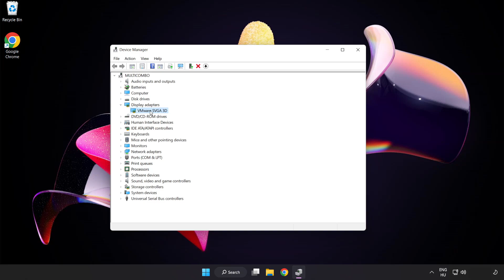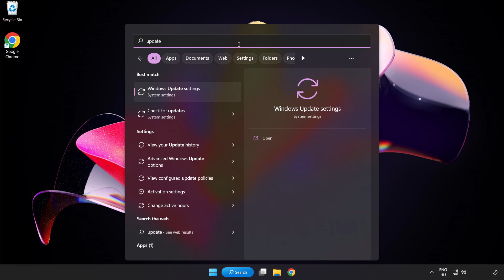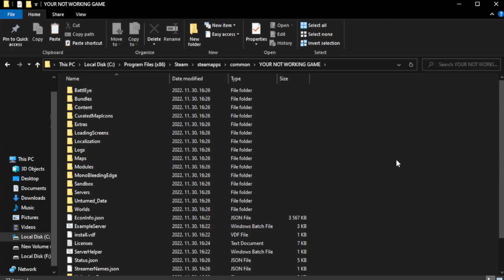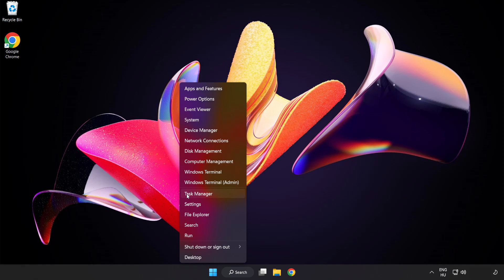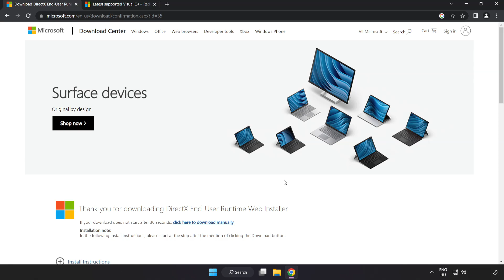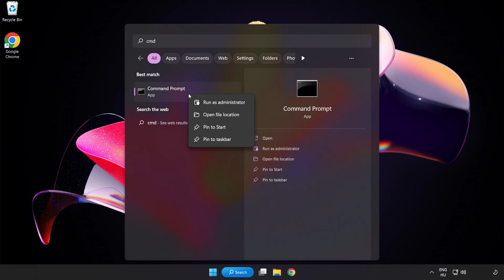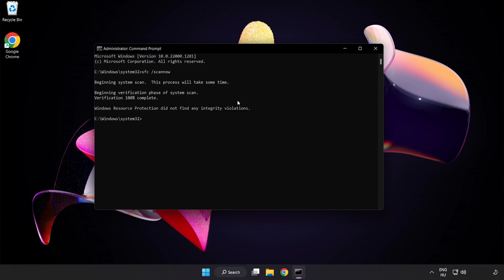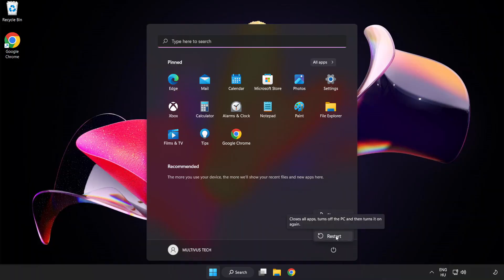FIX Resident Evil 7: Biohazard Crashing, Freezing, Not Launching, Stuck & Black Screen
I'm going to show How to FIX Resident Evil 7: Biohazard Crashing, Freezing, Not Launching, Stuck & Black Screen